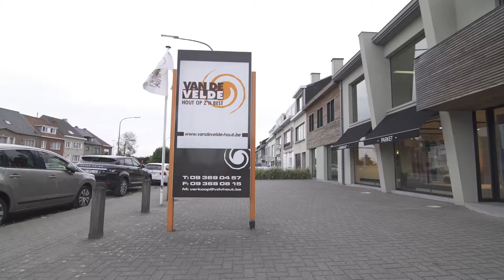Interview Alexandra Van de Velde